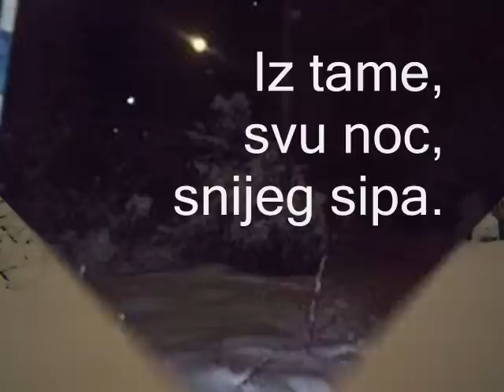Zima ~ Vito Nikolić